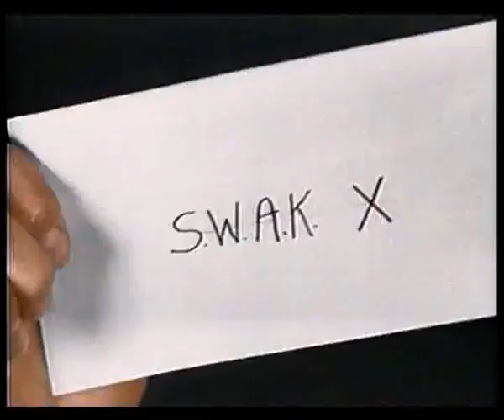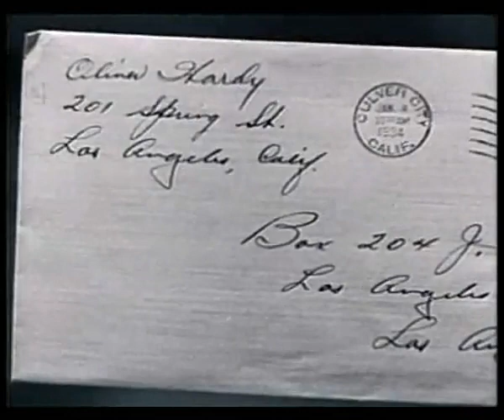Flip i Flap - Oliver the eighth (1934)